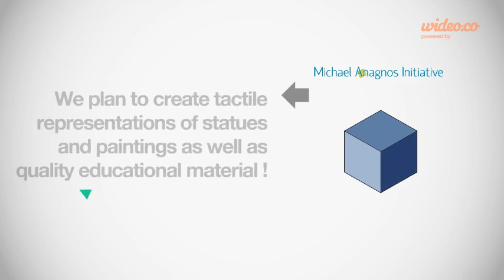Michael Anagnos Initiative - by Wideo.co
Our Promoting Video for Michael Anagnos